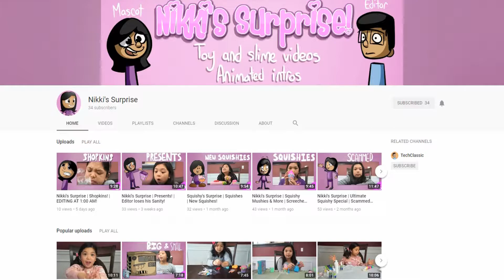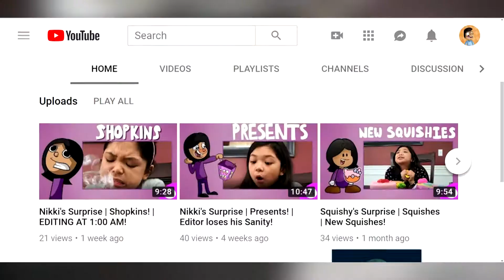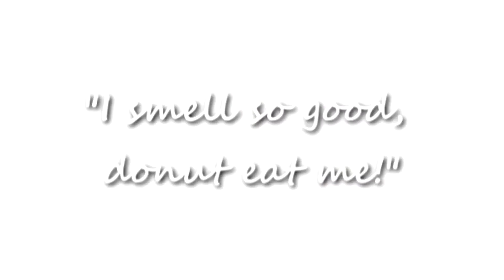Nikki's Surprise | Squish-Ums | Smells bad, man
This took 2 weeks to edit and animate guys. I hope you enjoy seeing Nikki open these squish-ums.
QUOTE OF THE DAY:
"Pink and Blue"
-The new Shakespeare, Nikki
CREDITS:
Nikki - Herself
Editor - Jonathan David/The Brother
Intro and Outro Song - Recorded on April 22nd (By: Jonathan David)